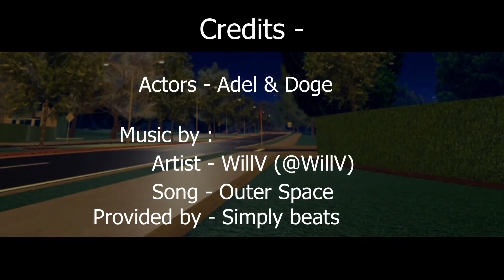Driving Empire Daily? (Trailer)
Also my friends -
Adel's Roblox profile -